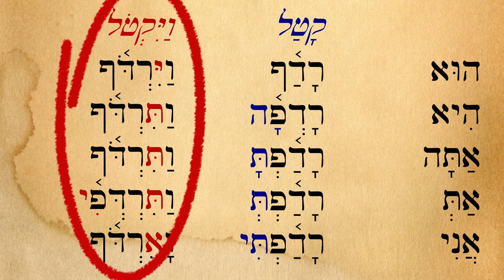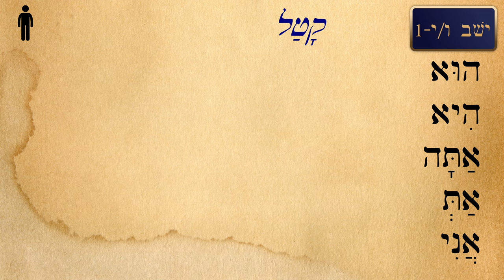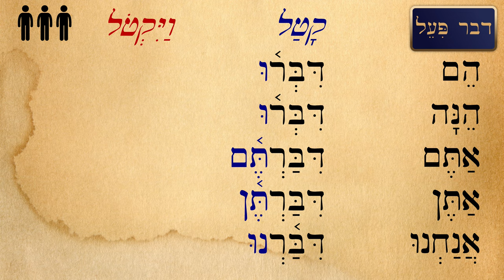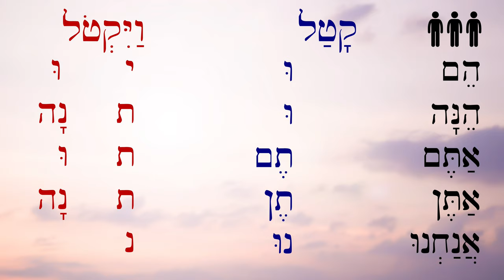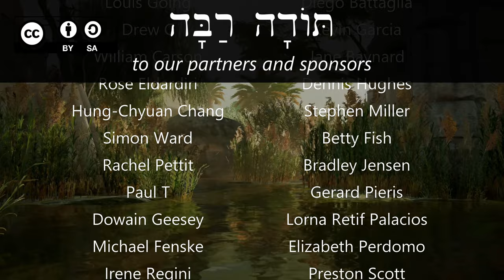Hebrew - Verb Forms Summary: Qatal & Vayyiqtol - Biblical Hebrew - Lesson 71b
Charts for select verbs to sum up the conjugations we've learned so far from different types of verb roots: strong verbs, 3-heh verbs, 2-vav verbs (also called "hollow" verbs), 1-nun verbs, 1-yod verbs, and pi'el verbs.